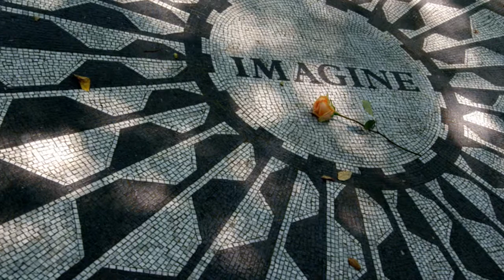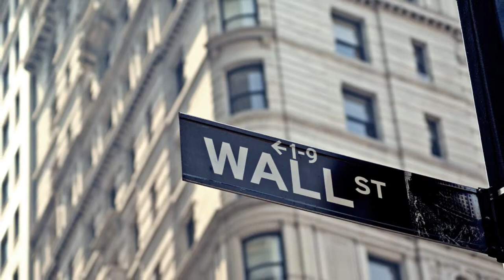NEW YORK moments